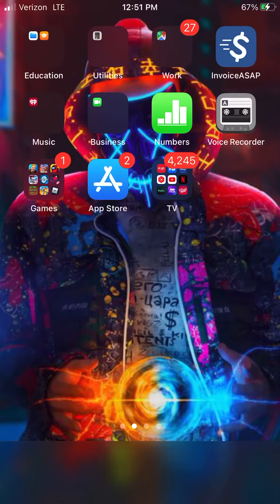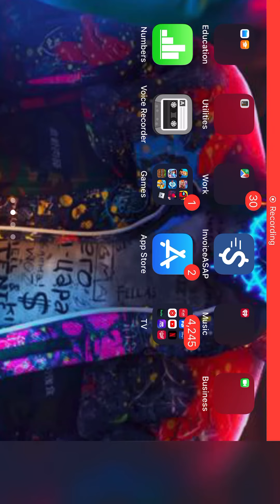Thank you :) for 9 subs!